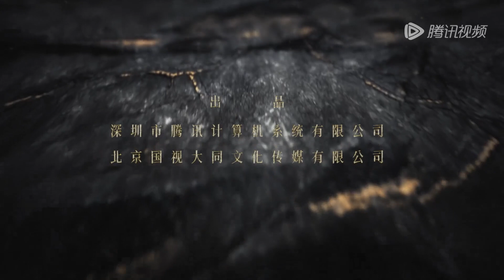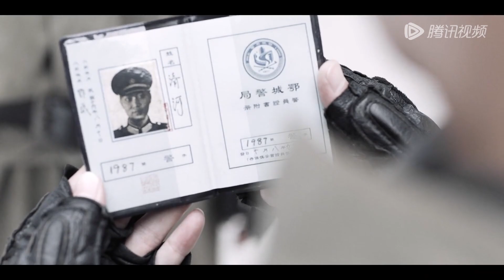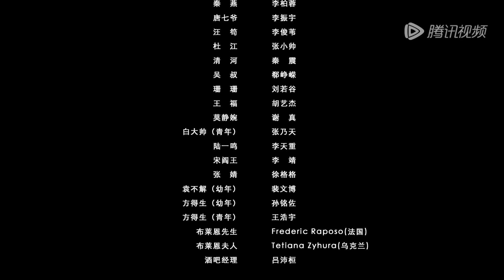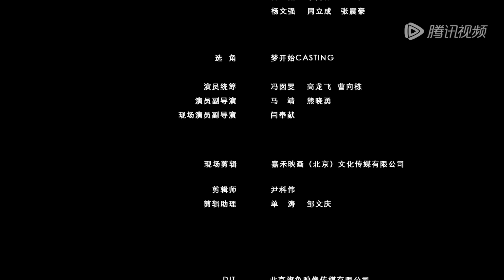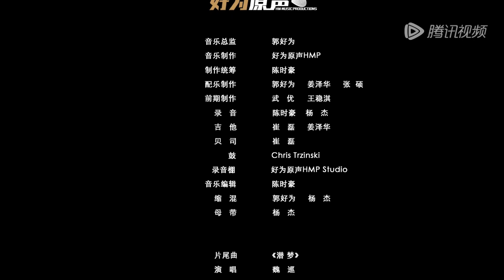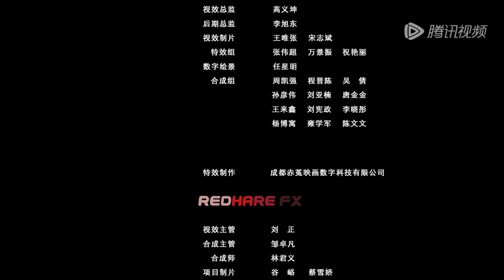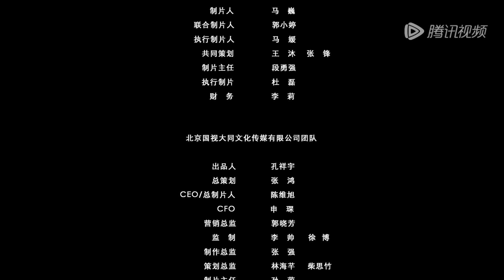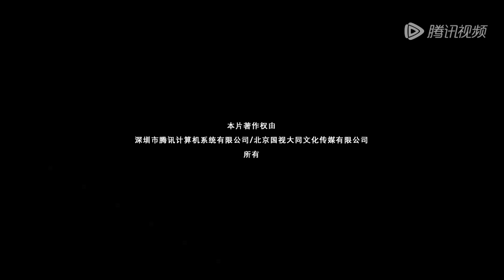【悬疑探案】《潜梦追凶 Dream Detective》EP13-16——袁不解来霍东梦境找密码，霍东亲手了结徒弟！（宋洋、王鹤润）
欢迎加入"腾讯视频"频道会员观看《潜梦追凶  Dream Detective》

【剧情介绍】该剧讲述了充满正义感的女探长陈思新上任江城，却与拥有玄妙解梦术但却陷入黑暗过往的解梦师袁不解意外结成搭档，联手寻找当地一系列连环凶案幕后真相的故事。
演职人员：宋洋、王鹤润、孙艺宁、杨业明、赫雷、常喆宽、王昌瑞、高雨儿